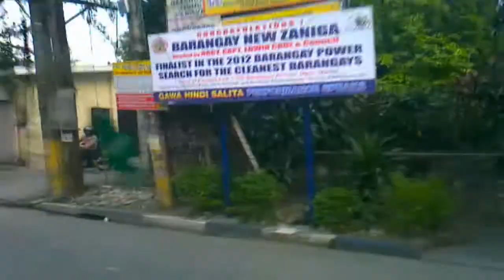BFRB responding to two residential fires in P.Gomez and Barangay Addition Hills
Video response of a residential fire at P.Gomez Street, Mandaluyong and subsequent re-routing to Addition Hills for a second residential fire.